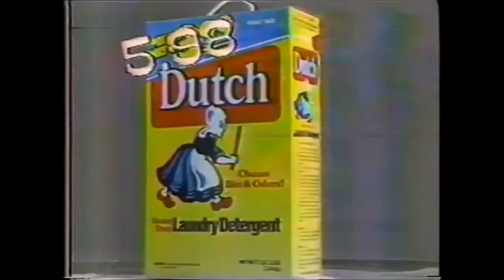Cuña El Deposito 1989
Anuncio publicitario del deposito "La Escuela Del Ahorro"

Locucion: Hector Santocoloma Carrizo